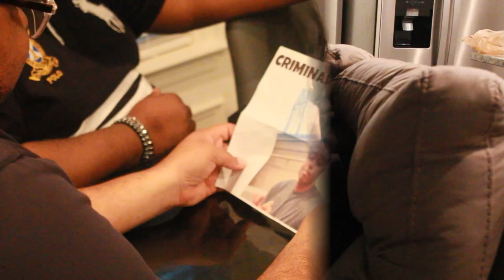GOOD COP, BAD COP (An RC Films Original Sketch Comedy Film)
This is our first time we've had more than 15 people in a SHORT film, this was a really fun experience, and came out amazing.

Game Night 3: The Heat Wave - Friday, June 14th
Into the RCCU: A Musical Cabaret - Friday, September 13th
Woodlands: Stories Untold - Friday, October 25th
MYSTERY CHRISTMAS SEQUEL - Friday, December 13th

If you would like to be a part this year's and next year's production, audition for our summer film, Into the RCCU, and our 2 sitcoms that will premiere next year, "The Seven Sins Switch" & "Curtain Call", link to audition packet and forms in the link of our bio.